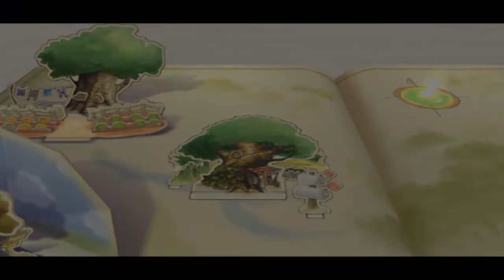Let's Play Kingdom Hearts 2 [German/HD] #64 - Puuhs Errinerungen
►Puuhs Errinerungen
Kommentiertes Gameplay von Avataraangist (2013)